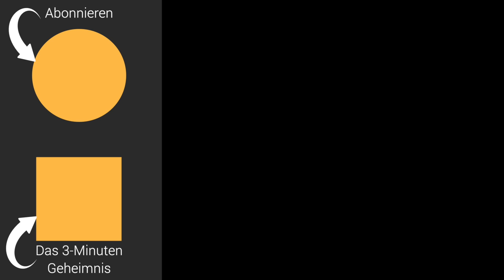Sag DAS – und jeder Narzisst zittert vor dir (und gibt auf!)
Es gibt einen einzigen Satz, mit dem können Sie nicht einen Narzissten erkennen, sondern ihn sogar in die Flucht schlagen.  Es ist ein Satz, der zeigt, dass Sie den Narzissmus des anderen durchschaut und sich seinem Bannkreis entzogen haben. Leider ist dieser Zaubersatz kaum bekannt. Dabei kann er toxische Menschen in die Flucht schlagen und männlichen wie weiblichen Narzissmus verhindern.
Narzissten erkennen ist nicht leicht, denn sie können andere Menschen durch ihre Manipulation hinters Licht führen, unter anderem durch Drohungen und Gaslighting. Aber Narzissten zu erkennen und zu entwaffnen, das ist auch riskant. Denn ein Narzisst, der durchschaut wurde, schlägt mit aller Macht zurück. Denn Narzissmus (Beziehung) tarnt sich. Was ist ein Narzisst (falsch geschrieben: Narzist)? Wie kann ich Narzissmus verstehen? Was macht eine Narzisstische Persönlichkeitsstörung aus, wie erkenne ich einen Narzissten? Und wie kann ich eine Beziehung mit einem Narzissten überstehen? Grundlegende Fragen der Psychologie schließen sich an: Was ist eigentlich Narzissmus? Und manche Menschen fragen sich auch selbstkritisch: Bin ich ein Narzisst? Jede narzisstische Beziehung beinhaltet eine Verschleierung der Charakterschwächen. Womit nicht nur männlicher, sondern auch weiblicher Narzissmus (Frauen) gemeint ist. In diesem Video zeigt Martin Wehrle, wie Sie Narzissten mit Hintergrundwissen und dann nur einem Satz in die Flucht schlagen können. Dieses Video lehnt sich an „Den Netten beißen die Hunde“ – so heißt das neue Buch von Martin Wehrle, und dort gibt es viele gute Tipps zum Thema.

Eine Übersicht all meiner Karriere-Bücher:

5. Geheimakte Vorstellungsgespräch (exklusives E-Book),